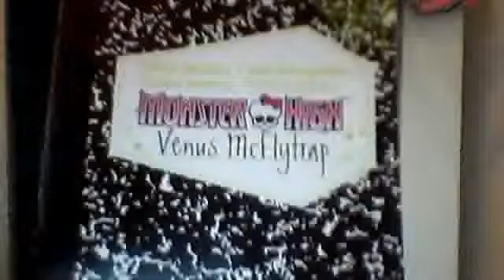Monster High Notre Maison